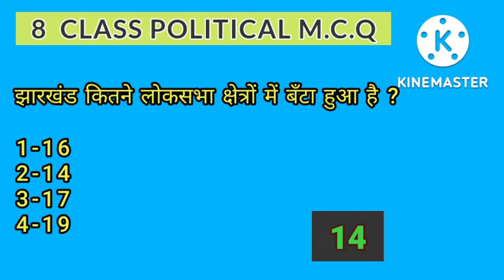8th class political science mcq 8thclasssocialscience (3)